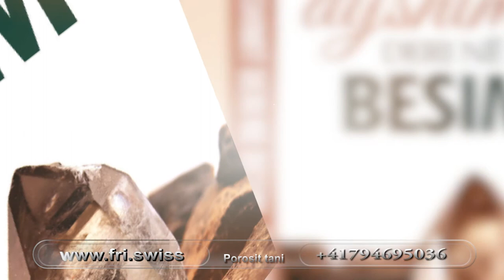Prej dyshimit deri në besim